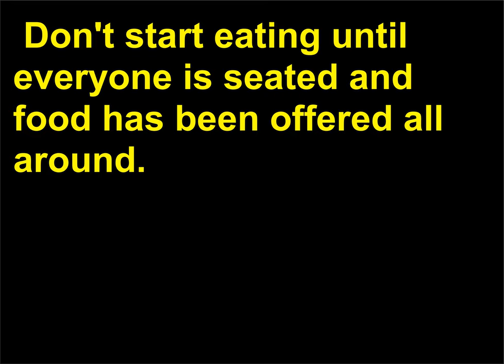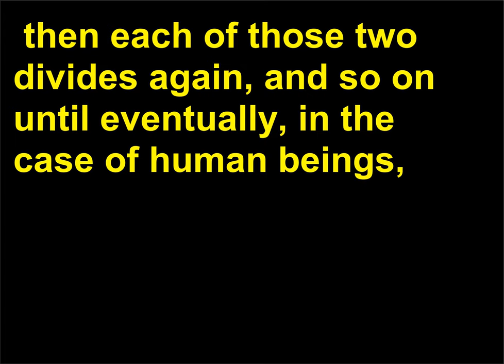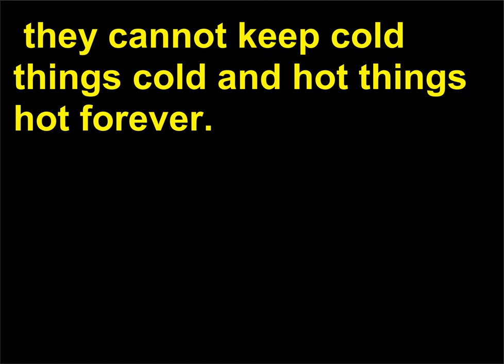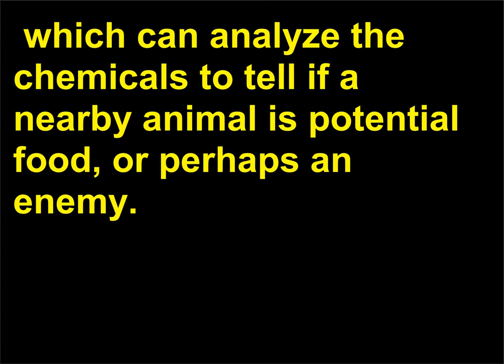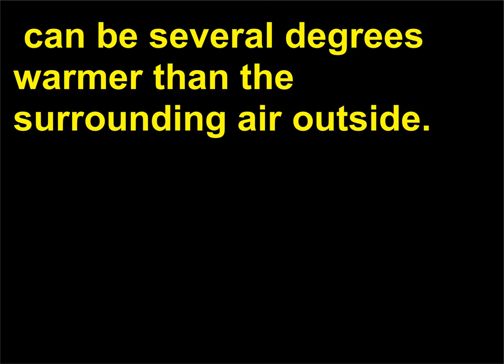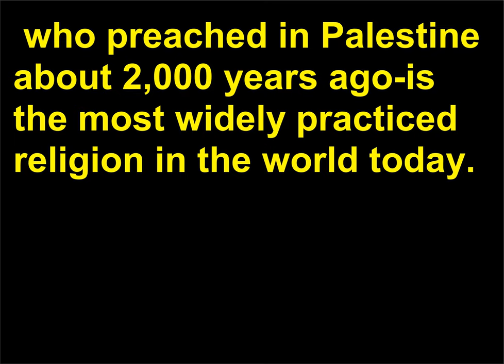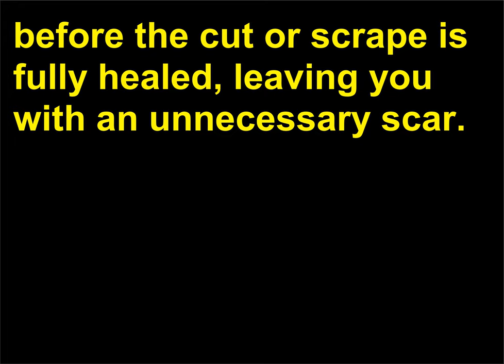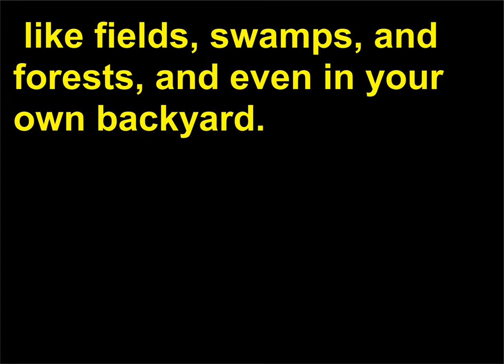Intrebari de Cultura Generala 98